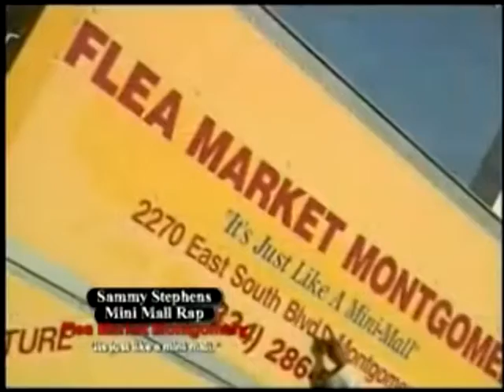Touch Willy Nelson.wmv